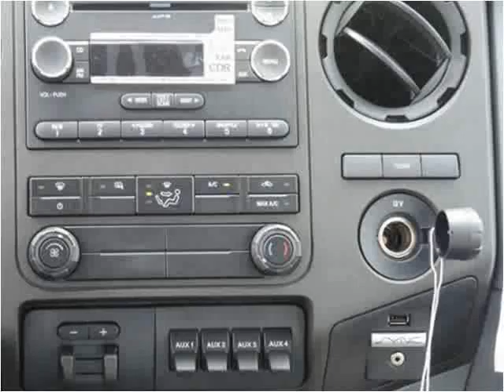2016 Ford Super Duty F-450 DRW New Cars Manassas VA